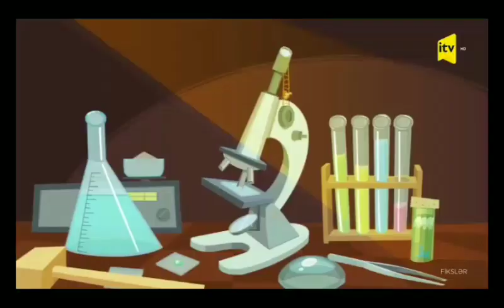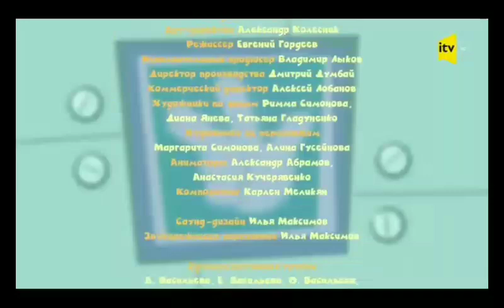Фиксики Драгоценность на азербайджанском